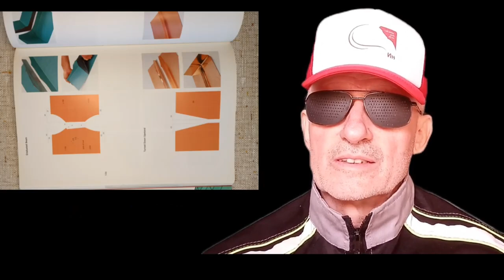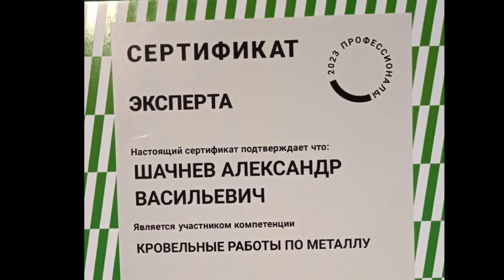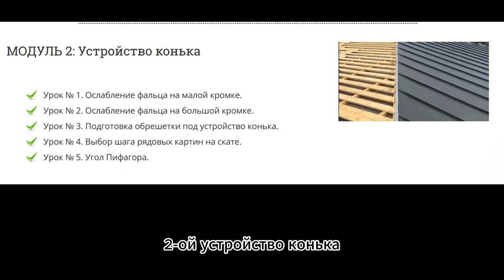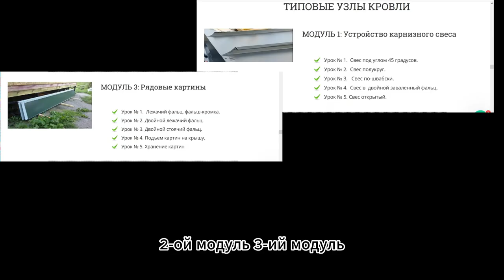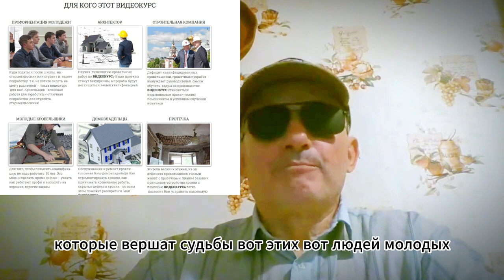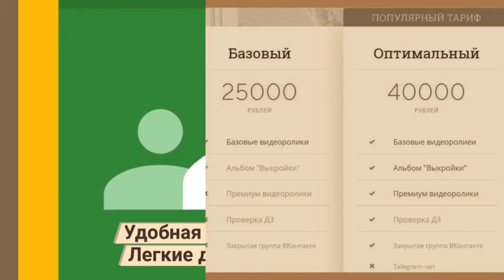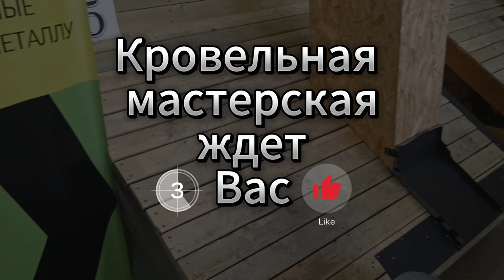👍 ФАЛЬЦ ОНЛАЙН и ОФФЛАЙН ТЕПЕРЬ ВМЕСТЕ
👍ФАЛЬЦ ОНЛАЙН и ОФФЛАЙН ТЕПЕРЬ ВМЕСТЕ ВЫБИРАЙТЕ ТАРИФ: Авторский онлайн видео курс с нуля, пошагово, с обратной связью, по немецким первоисточникам.
🔥 Справки по ОФФЛАЙН обучению - 15 дней, за 70 000 руб. по телефону: , Олег Муразович, мастер производственного обучения или , Эдуард Гравичевич, старший мастер производственного обучения.

  👍 Дистанционное обучение устройству  фальцевой кровли - ВИДЕО КУРС "Типовые узлы кровли", 2 месяца, для новичков, фальцевая кровля своими руками.
 🔥 Идеально подходит для плотников, альпинистов, трубочистов, для всех, рукастых мужиков, кто хочет стремительно увеличить свой семейный доход и расплатиться, наконец, - по долгам, кредитам и ипотекам.
✅ Продаются три комплекта:
✅Для самых любопытных фанатов ФАЛЬЦЕВОЙ КРОВЛИ, а я знаю, таких немало, есть бодрящая новость. В рамках международного проекта  FALZ ONLINE обучение кровельщиков по металлу будет проводиться СМЕШАННО, т.е. В начале установочные занятия 15 дней в оборудованной КРОВЕЛЬНОЙ Мастерской, а затем, для закрепления полученных знаний, обучение ДВА месяца но, уже ОНЛАЙН, по тарифу ОПТИМАЛЬНЫЙ, - 40 000 руб. Сочетание ОНЛАЙН И ОФФЛАЙН обучения кровельщиков, на начальном этапе, - это революционный прорыв, это полноценное систематическое полное завершонное качественное обучение, совмещающее самые  лучшие СТОРОНЫ, как ОНЛАЙН, так и ОФФЛАЙН обучения. А что после 2 месяцев обучения, спросите Вы, любознательный😀
✅Гениальный ответ:продолжение в закрытом международном кровельном клубе  FALZ ONLINE.
🔥А это мечта, которая станет былью о непрерывном кровельном образовании в мировом масштабе.
☑️Объединить разрозненные силы т.е. известных фальцблогеров из разных стран: Германии, Польши,  Швеции, Франции, Венгрии, Канады, США.
🔥Гениальная идея ТРИ В ОДНОМ: непрерывное обучение кровельщиков, по порядку, ОФФЛАЙН - ОНЛАЙН - КЛУБ
👏Браво, маэстро! Маэстро, это я.